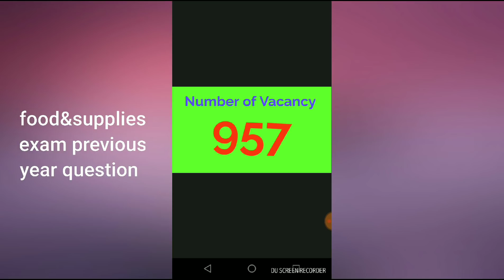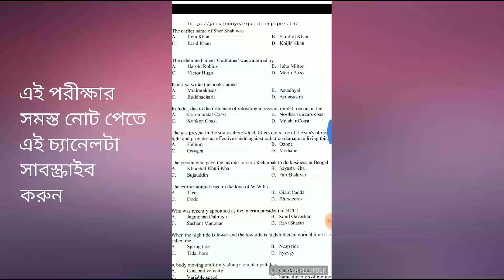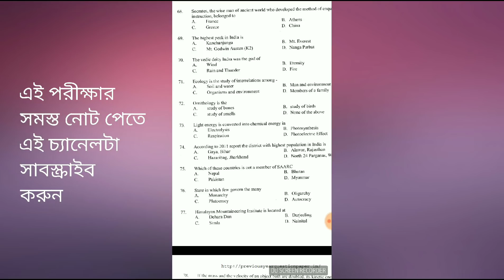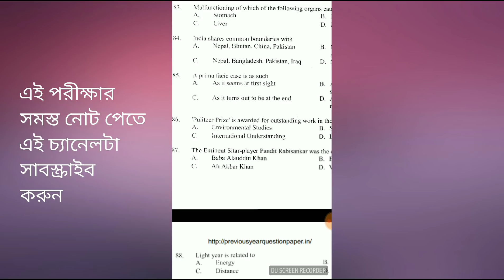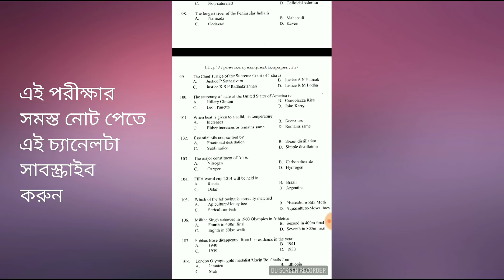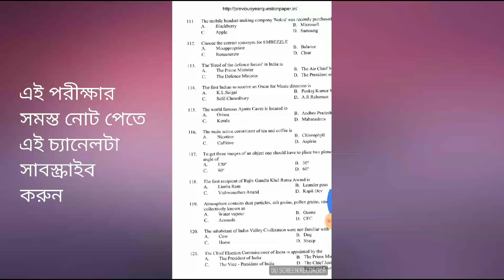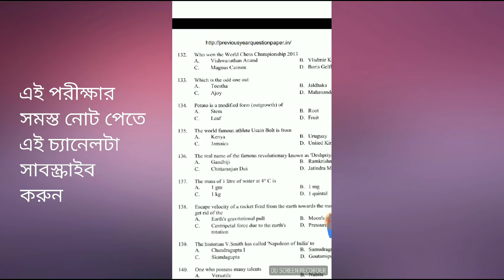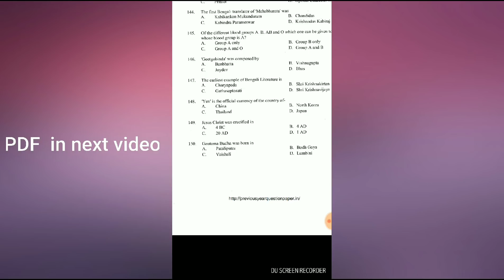S.I of Food & Supplies service exam Previous year question আগের বছরের প্রশ্নপত্র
এই চ্যানেলে এই পরীক্ষার সমস্ত আপডেট খবর ও সমস্ত নোট দেওয়া হবে
এছাড়া কলকাতা বিশ্ববিদ্যালয়ের গ্রুপ C ও D পরীক্ষার সমস্ত নোট দেওয়া হয়
S.I of Food & Supplies service exam Previous year question ফুড ও সাপলাইজ নিয়োগ পরীক্ষার আগের বছরের প্রশ্নপত্র